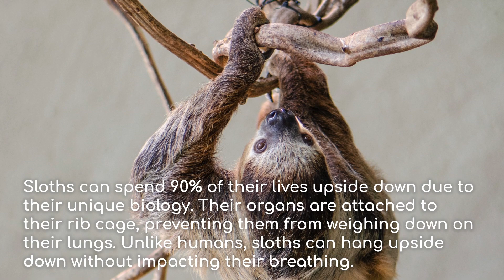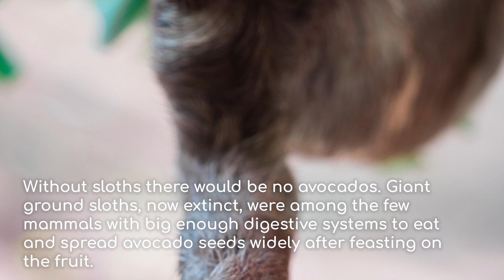15 Fun Facts on Sloths 🦥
► Recommended books
Hi Guys, today I’ll be sharing with you 15 Interesting Facts about Sloth

#1 Sloths live in tall trees in Central and South America because their long claws make walking on the ground challenging. There are two types of sloths: two-toed and three-toed.

#2 Today's sloths are typically the size of a medium-sized dog. However, ancient sloths, called 'Megatherium,' could reach sizes as large as an Asian elephant. These giant sloths became extinct about 10,000 years ago.

#3 Three-toed sloths are extremely picky and only eat the leaves from the trees where they were born.

#4 Sloths are three times stronger than humans. Right from birth, they can lift their entire body weight with just one arm. Their muscles are highly specialized, providing enough strength to resist the force of a jaguar attempting to pull them off a tree.

#5 Their fur is a living, breathing microcosm, hosting a variety of organisms like microbes, insects, fungi, and algae. The algae-covered fur is thought to serve as camouflage, helping sloths avoid predators.

#6 They poop a third of their body weight in one go. They will only relieve themselves once a week and can lose up to a third of their body weight in one sitting!

#7 The longest recorded lifespan for any sloth species in captivity is 50 years. However, it is thought that they can live even longer in their natural habitats.

#8 Sloths can spend 90% of their lives upside down due to their unique biology. Their organs are attached to their rib cage, preventing them from weighing down on their lungs. Unlike humans, sloths can hang upside down without impacting their breathing.

#9 Sloths are blind in bright daylight due to a rare condition called rod monochromacy, making them color-blind and visually impaired in dim light. Despite this, they compensate with a keen sense of smell and exceptional spatial memory.

#10 Without sloths there would be no avocados.
Giant ground sloths, now extinct, were among the few mammals with big enough digestive systems to eat and spread avocado seeds widely after feasting on the fruit.

#11 Sloths conserve energy by moving very slowly, making them the slowest mammals. They typically cover no more than 125 feet in a day, and when on the ground, they crawl at just 1 foot per minute.

#12 It takes sloths 30 days to digest a leaf! A sloth’s diet consists mainly of buds, leaves, and tender shoots. They have a multi-compartment stomach that allows them to effectively digest the tough cellulose that they eat.

#13 Sloths are quicker in water than on land, swimming three times faster than they move on the ground. With two additional neck vertebrae compared to other mammals, they can turn their heads 270°, easily keeping their noses above water while swimming.

#14 Sloths in the wild sleep as much as humans, getting around 8-9 hours of sleep each day.

#15 Sloths can fall 100 feet without getting hurt because their anatomy is adapted for falling. On average, a sloth will accidentally fall out of a tree once a week throughout its life.

I hope you find these facts about sloth interesting.

xo, Pink Penguiny
Photos by Sophia Müller, Bennet Robin Fabian, Javier Mazzeo, Sebastian Molinares, Adrián Valverde, Jack Charles, Michael Jerrard, Bennet Robin Fabian,  Alexander Schimmeck, Deb Dowd, Kleber Varejão Filho, Matt ODell, Jon-Ade Holter, Manuel Oppel del Rio, William Phipps on Unsplash